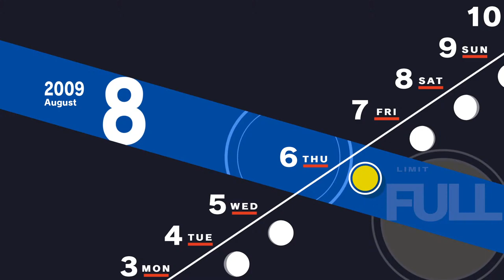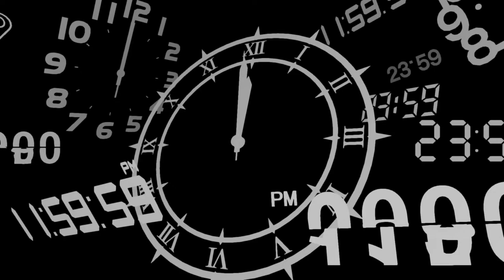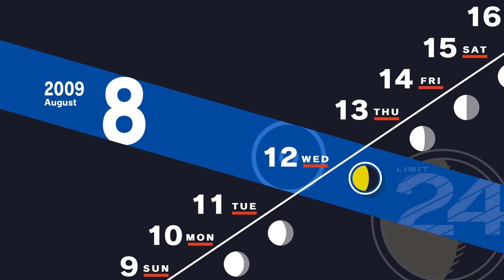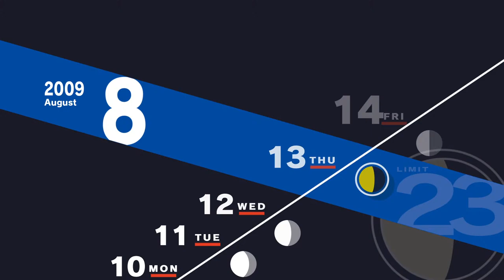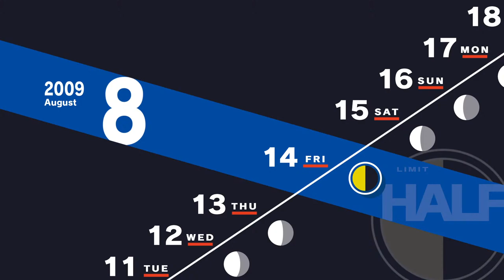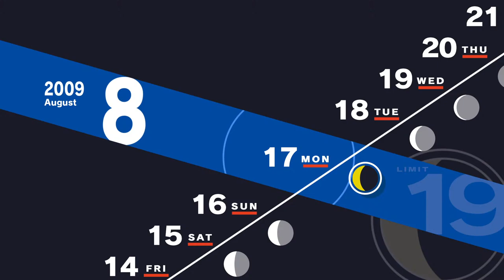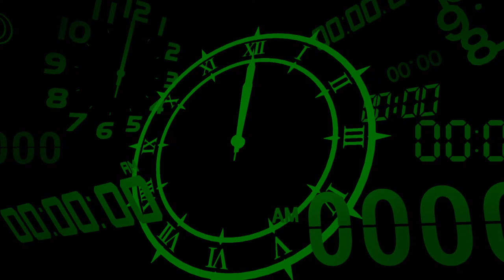Whoops, Another Full Moon! // Persona 3: Reload COOP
VoDs HERE!  @WafflePhattdippa

How to Coop?
  Host Persona 3 on parsec with an adequate PC and internet speed
  Use rewasd to sync controllers
  GAME